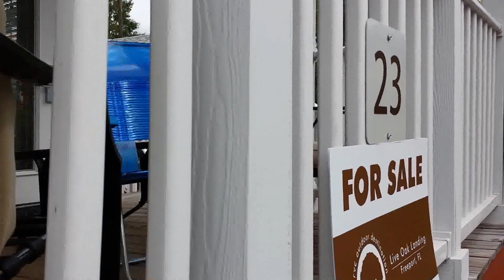Tiny House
Freeport,  Florida